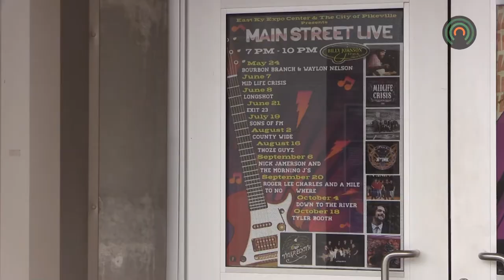Main Street Live preview 6-21